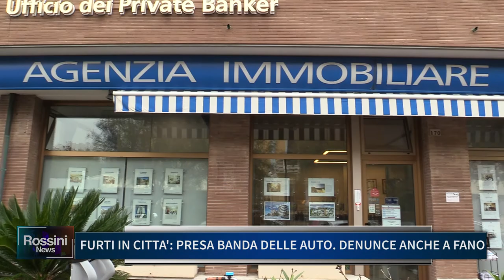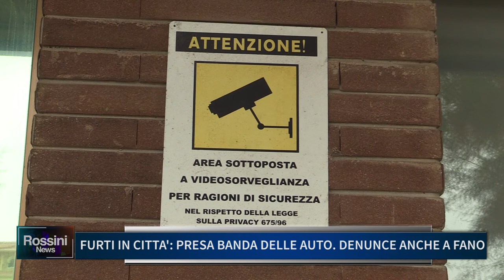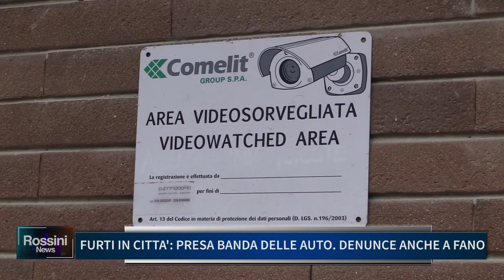FURTI IN CITTA' PRESA BANDA DELLE AUTO, DENUNCE ANCHE A FANO